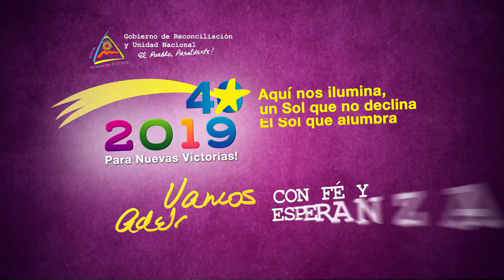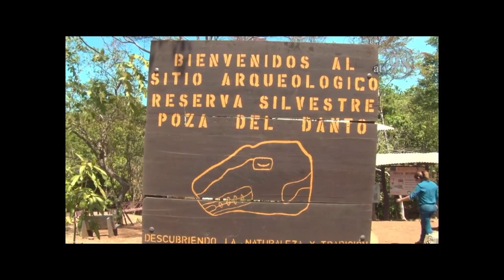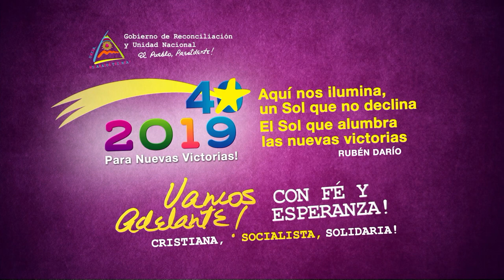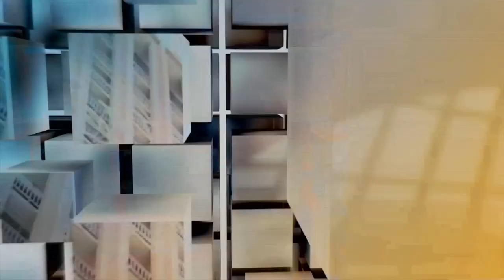Desde el Parlamento 13 de diciembre de 2019